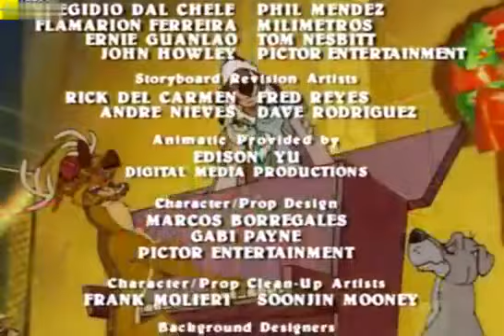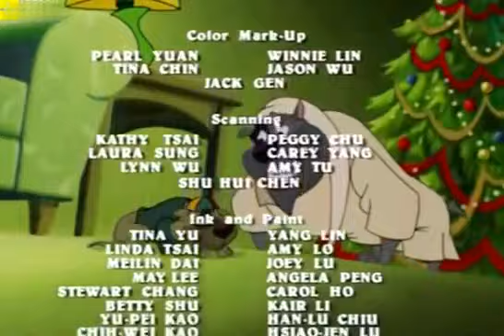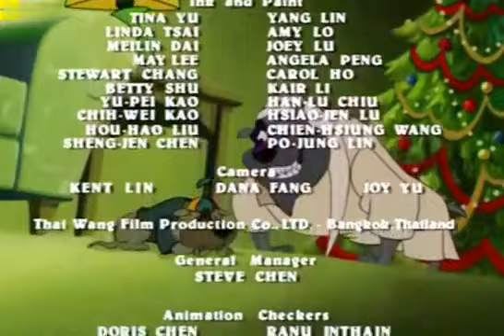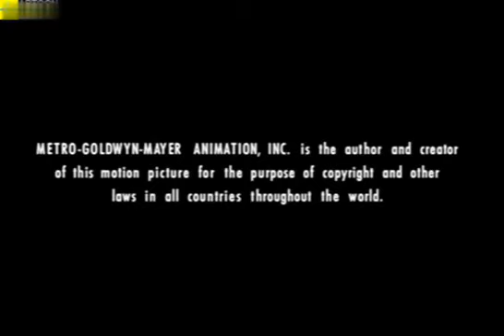An All Dogs Christmas Carol (1998) - Ending Theme / Closing